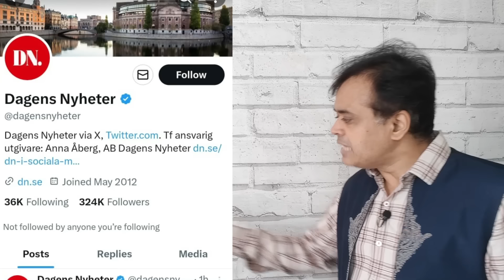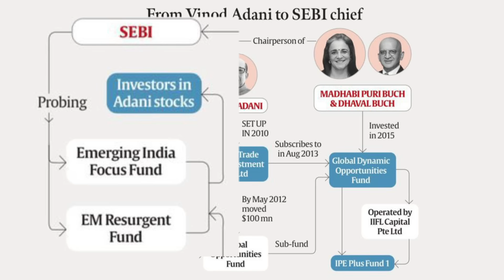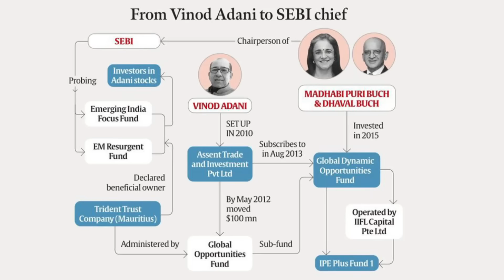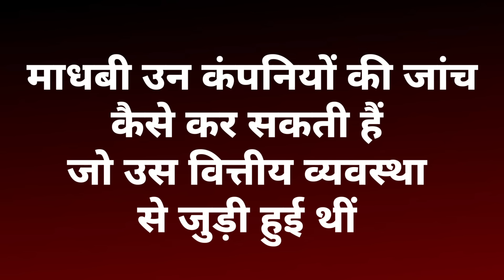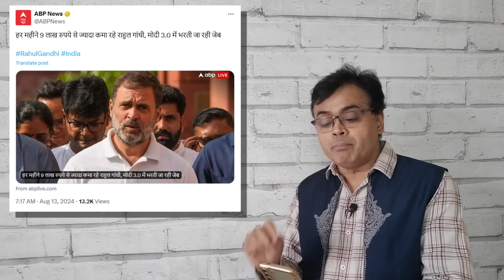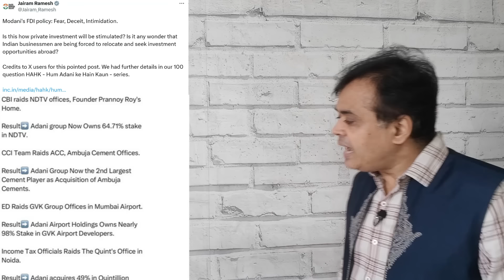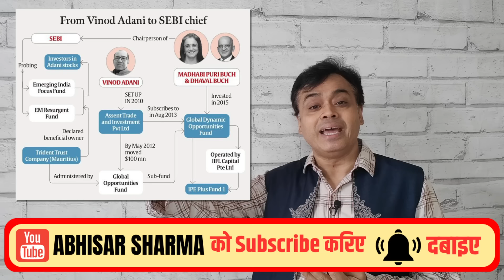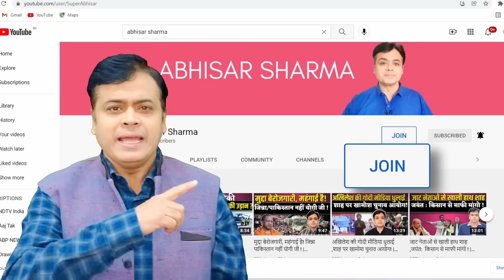Rahul Gandhi करेंगे सेबी-अडानी मामले पर बड़ा खुलासा! सामने आयी सेबी प्रमुख- अडानी की "कुंडली" !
Rahul Gandhi करेंगे सेबी-अडानी मामले पर बड़ा खुलासा!
सामने आयी सेबी प्रमुख- अडानी की "कुंडली" !